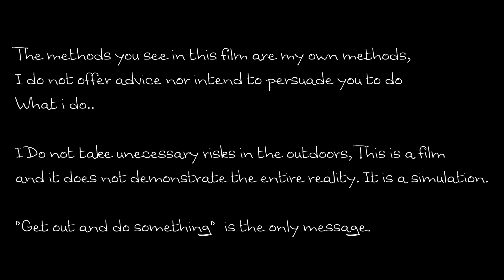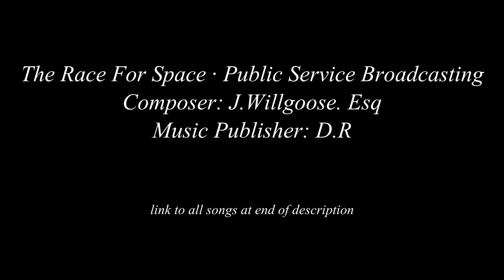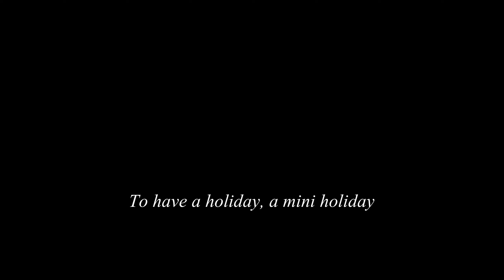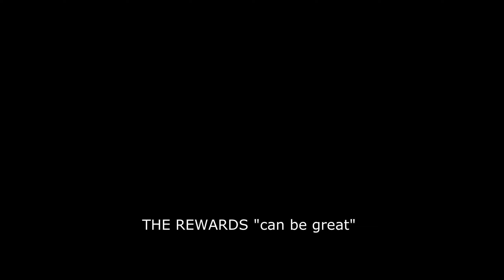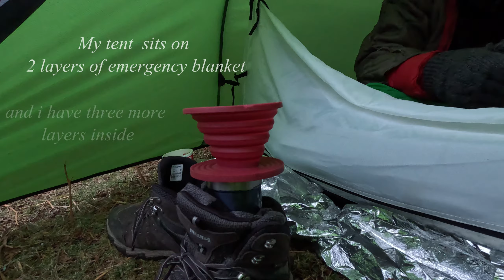A night in the tunnel tent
some happy moments to share with you ladies and gentlemen

who is Arthur Jones, what is H.I.T.

the race for space
found through this channel

GEAR LIST
Cameras I use
Go pro Hero 7 Black  ***2x
TRIPOD : SLIK Pro AF330 Tripod With Pistol Grip Head
I use old lenses from the 1980's
AUDIO : ZOOM H4N  Pro

Second pair leak like a siv at one year old

Lights
Hand Torch LED LEnser 6.2 :   ***2x
Head Torch LED Lenser Ledlenser H5R : ..

Phone : sony Xperia   ***2x

Combats From Army Bargains Dublin capel Street

I make films to motivate and inspire .  To show disabled people the outdoors and because i love making films.  If you leave me a comment I will answer it,  I appreciate your support and will return it as best i can.

00:00 - 02:00 intro
19:00 - 21:54 comments section
23:38 - 25:38 Feet